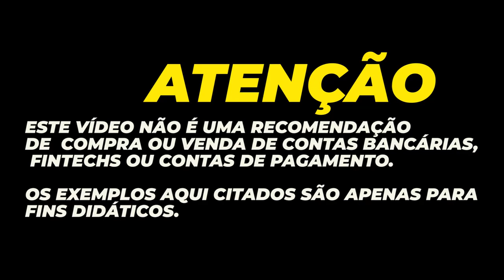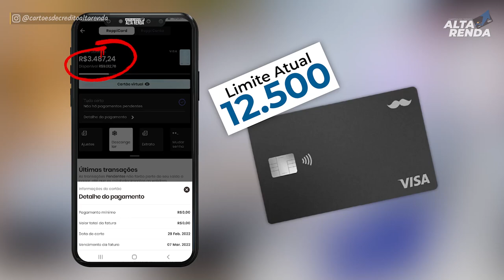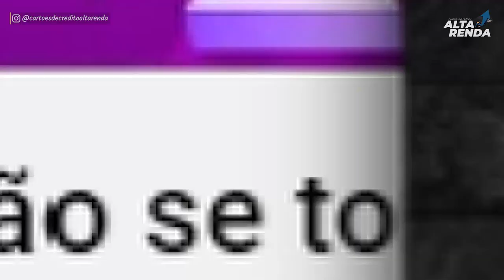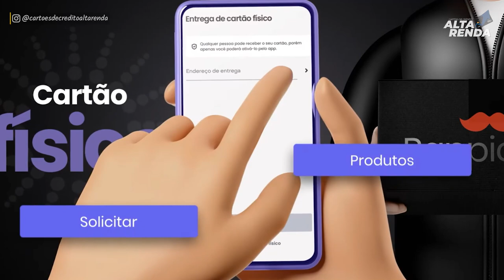💳RAPPICARD VISA GOLD, LIBERANDO MAIS LIMITES,ACESSO GRÁTIS SALA VIP URBAN LOUNGE GRÁTIS.1% A 3% CASH